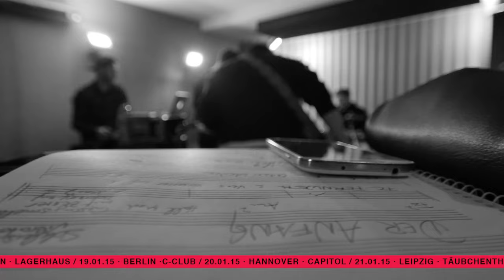Teesy - Balance (Proberaum-Session)